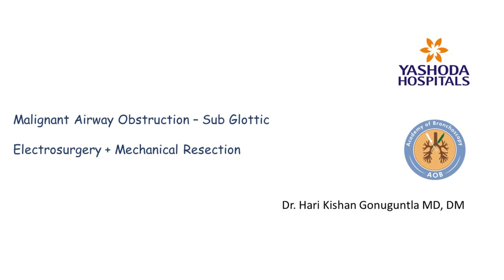Malignant Airway Obstruction - Bronchoscopy Management